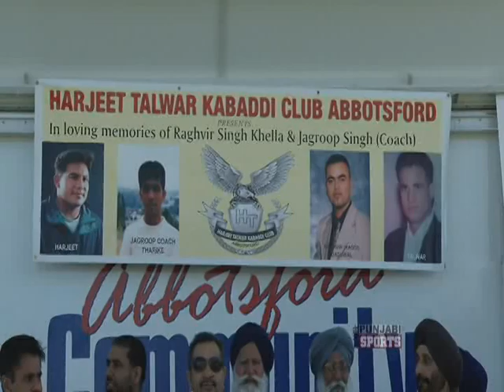Harjeet Talwar Kabaddi Cup pre 2012